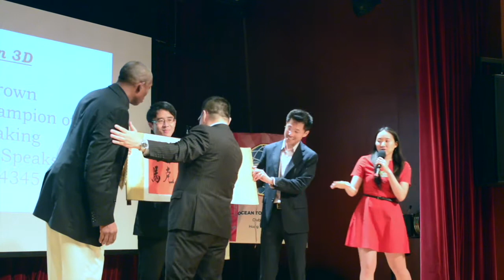Mark Brown CSP in Hong Kong - 2016 - Video Short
Toastmasters World Championship of Public Speaking 1995.